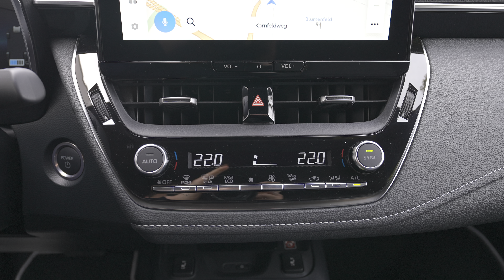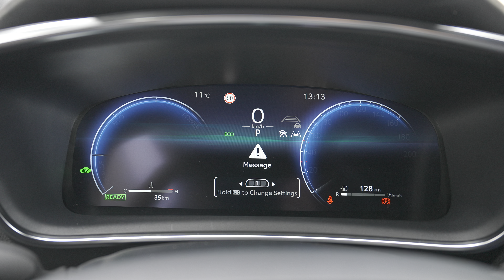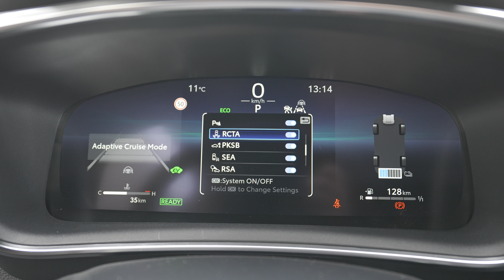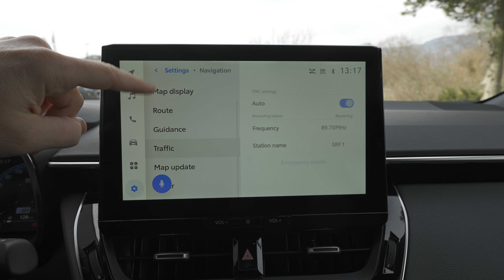New Toyota Corolla Touring Sports Facelift 2024